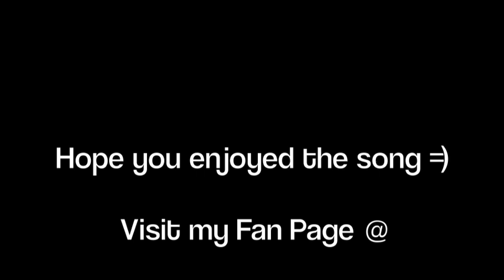Yaaru Kairi Nuvebalaa by Maain & Theyravaa (Fanaa)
Yaaru Kairi Nuvebalaa by Maain & Theyravaa for Dhivehi Film Fanaa